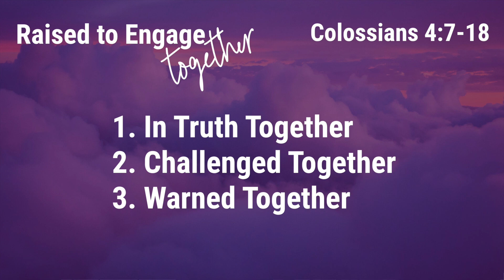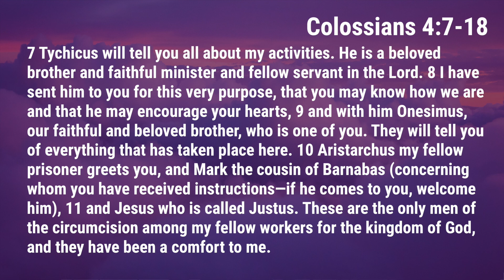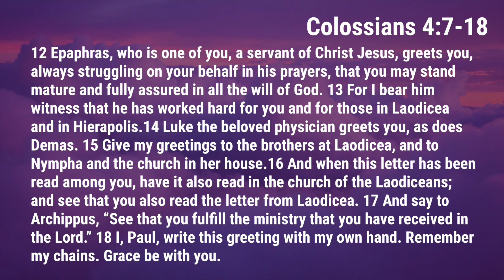Raised to Engage Together - Colossians 4:7-18 - Raised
We've reached the end of our study in Colossians, and Paul finishes his letter with greetings and final fair wells. Both him and his fellow workers in Christ greet the Church, and in this greeting we see the importance of unity and togetherness within the body. Together we are called to dwell in truth, and together we must be challenged to see to it that we fulfill the ministry God calls us to. Finally, while not obvious at first glance, Colossians leaves us with one last warning: no one person can resist the temptations of this world in their own strength, even those heavily involved in ministry.